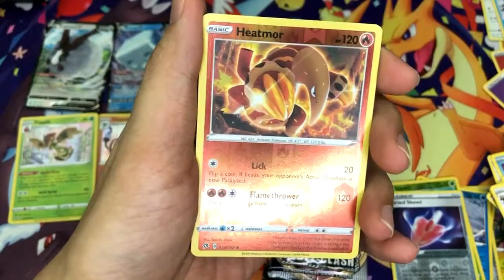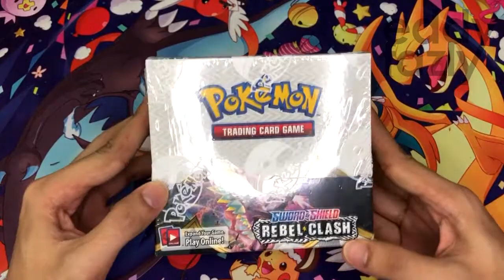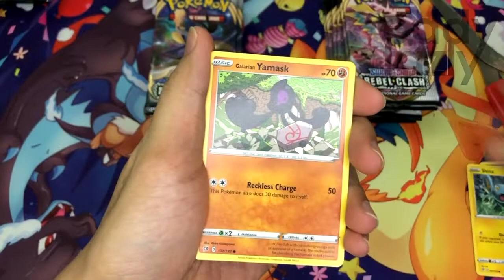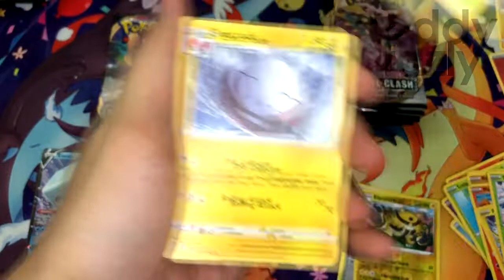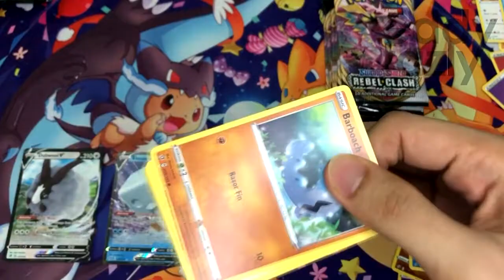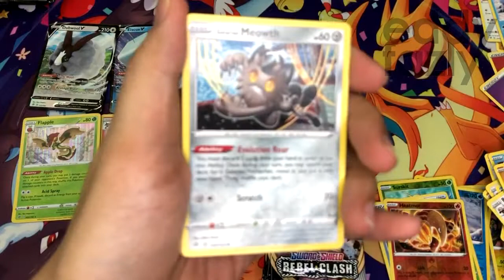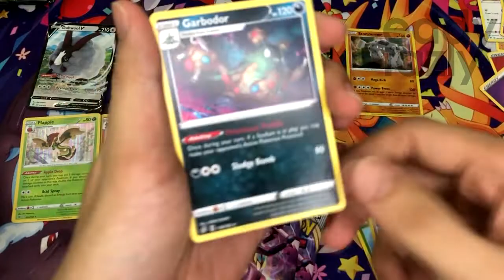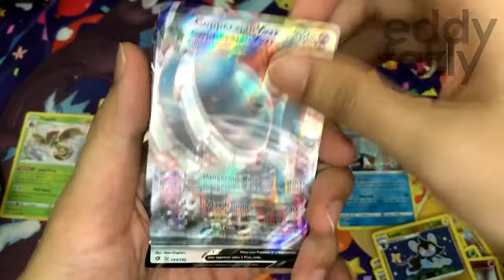I Pulled ULTRA RARES from REBEL CLASH Booster Box! (Part 1) [MenanAbah #63 : Pokemon TCG]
Akhirnya booster box REBEL CLASH kita dah sampai! SO kalau korang takt ahu, ini pertama kali aku beli booster box, so agak teruja hewhewhew. So kita pecahkan video kepada 2 bahagian, dan dalam bahagian pertama ni aku pull pelbagai Ultra Rares!

Finally our REBEL CLASH  booster box arrived! Just incase if you guys doesn’t know, this is my first time buying booster box, so I am kinda excited LOL! Thus I have to separate it into 2 videos and in this part I managed to pull some Ultra Rares!